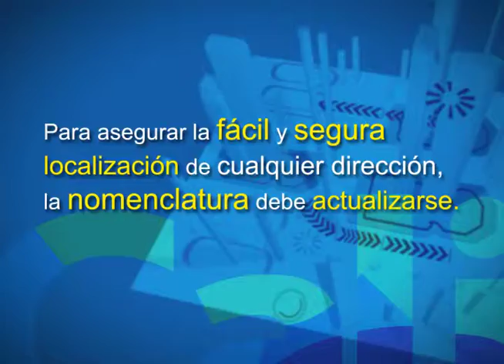¿Sabes qué es la nomenclatura Urbana?